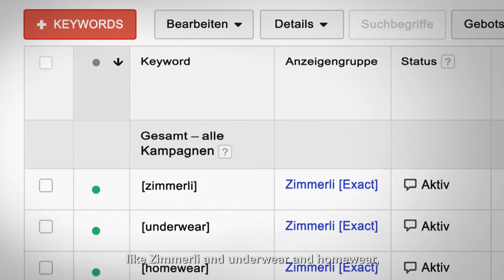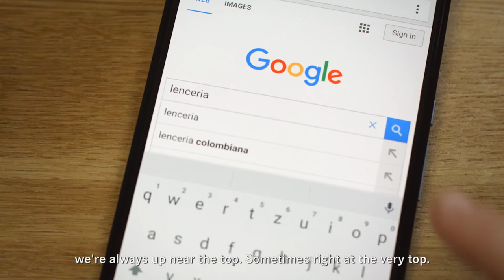Zimmerli of Switzerland - The best and finest underwear in the world